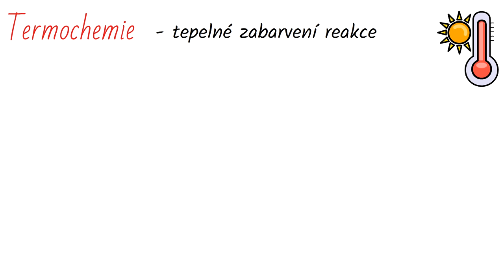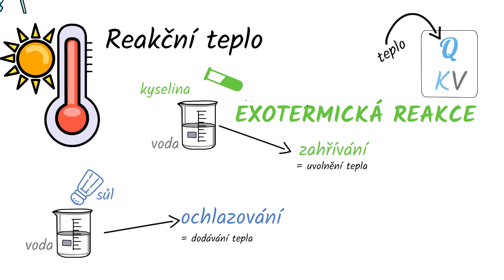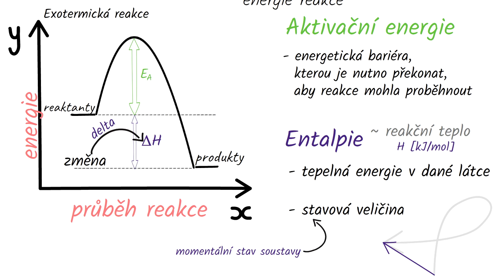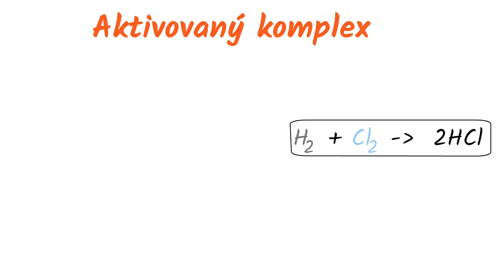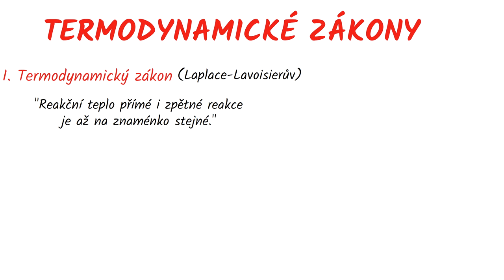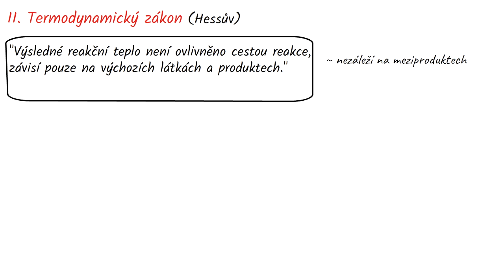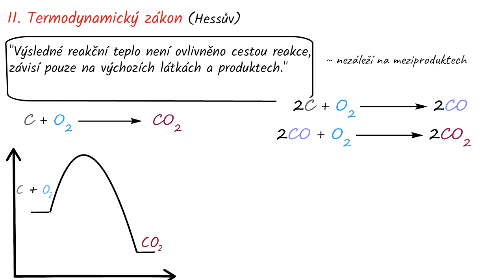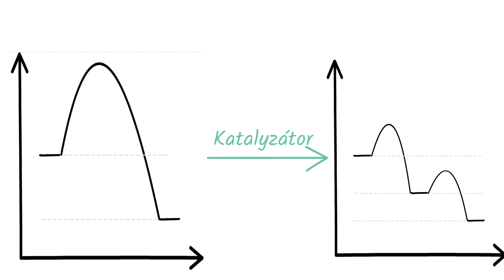Exotermické vs. endotermické reakce, aktivovaný komplex a zákony termodynamiky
Termochemie se zabývá přenosem tepelné energie v průběhu reakce. V tomto videu se podíváme na to, co to je, co je endotermní a exotermní reakce, kde co a jak je aktivovaný komplex, ukážeme si reakční koordinátu, neboli graf reakce a podíváme se na dva termochemické zákony.

Video je vytvořeno pomocí VideoScribe.